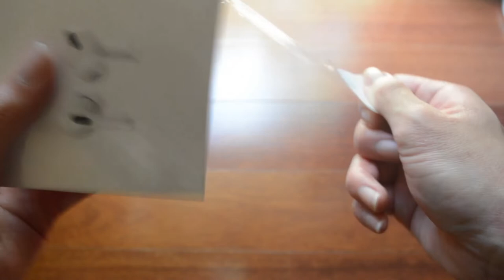GIVEAWAY 2021 Apple Airpods Pro Wireless Charging + Unboxing [OPEN]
1. Like this video
4. Leave a comment (as many as you like)

Goodluck !
Cheers.
- Artist Attribution
Camera : Nikon D3200 with 18-55mm lens kit.